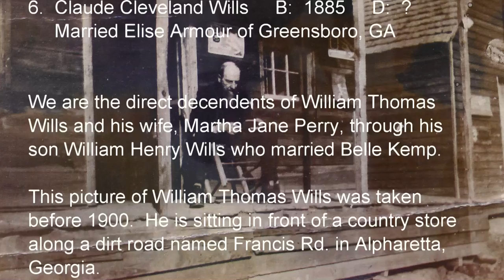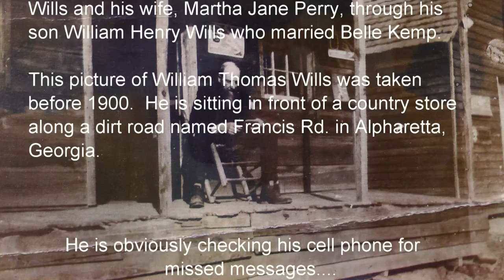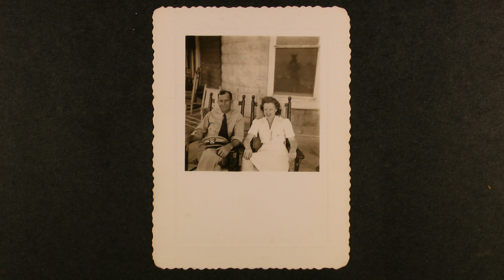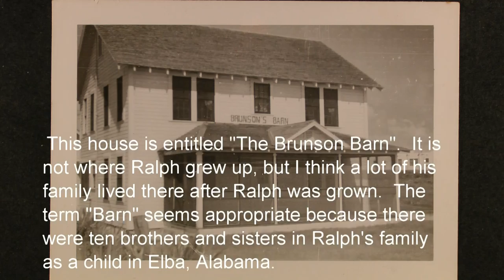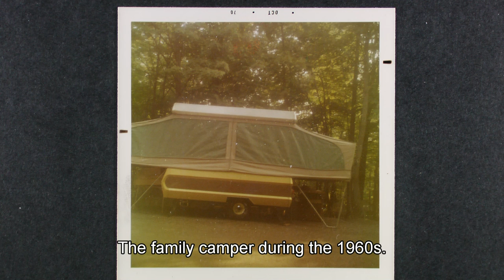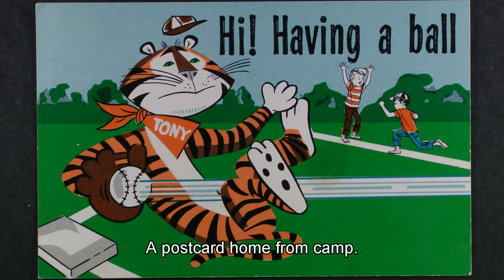Ancestry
Parents, grandparents, great grandparents and and other experiences of David, Alan, and Bill Brunson plus and some of Jane Moore.